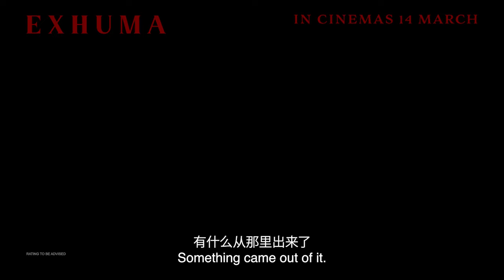EXHUMA | Trailer 1 — In Cinemas 14 March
Release Date: 14 March 2024 in Singapore Cinemas
Director: Jang Jae-hyun
Cast: Choi Min-sik, Kim Go-eun, Yoo Hae-jin, Lee Do-hyun
Genre: Mystery, Thriller, Horror, Occult, Fantasy

A wealthy family living in Los Angeles calls on a pair of young shaman, played by Kim Go-eun and Lee Do-hyun, to save their newborn child after they are visited by a series of paranormal events. The shaman duo senses that the dark shadow of an ancestor has latched on the family, a so-called ‘Grave’s Calling’. In order to exhume the grave and relieve the ancestor, they seek help from a leading geomancer, portrayed by Choi, and a mortician (portrayed by Yoo Hai-jin). To their dismay, the four find the grave at a shady location in a remote village in Korea. The exhumation is carried out, but unleashes a malevolent force buried beneath.